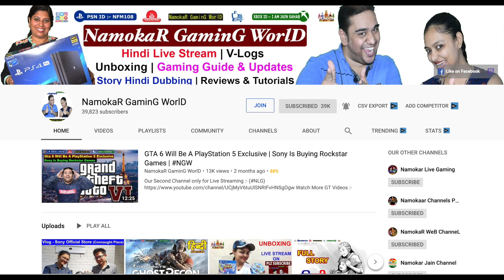Funny Conversation on FIFA 20 | Collab With Indian Soldier 1 (Vasav Chawla)